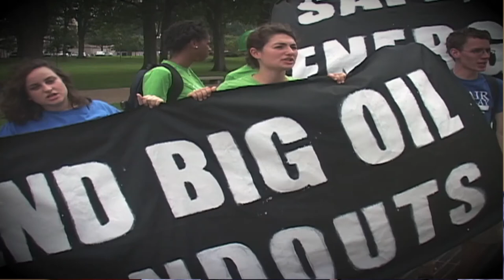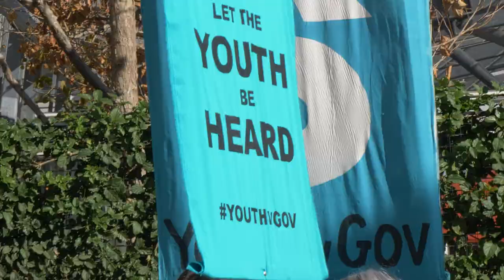Accidental Activists OFFICIAL TRAILER 2018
From the award-winning film producer and director, Bo Boudart, Accidental Activists is the latest production set for release from Bo Boudart Productions in 2018 tells the story of Dr. Riki Ott of Ultimate Civics helping communities facing accidental oil spills.